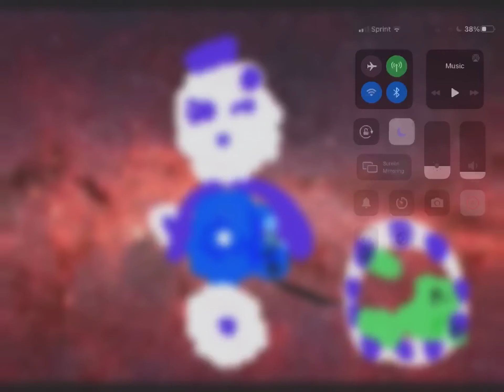JSAB GALAXY DIAMOND VORE JSAB GREEN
JSAB GREEN HE IS BACK